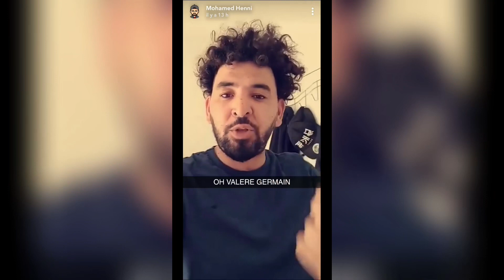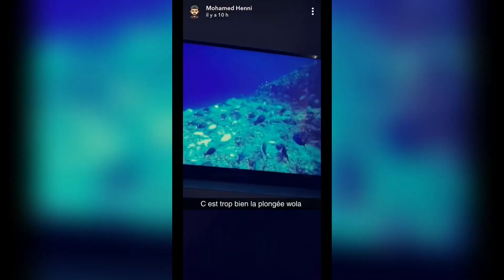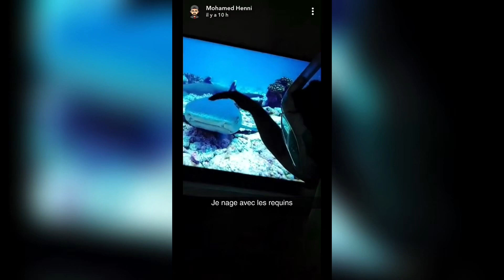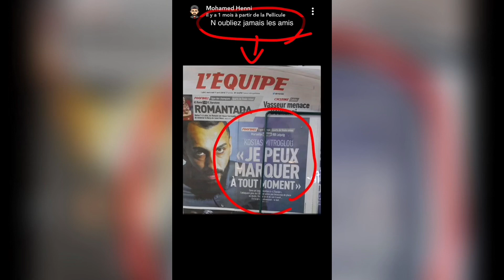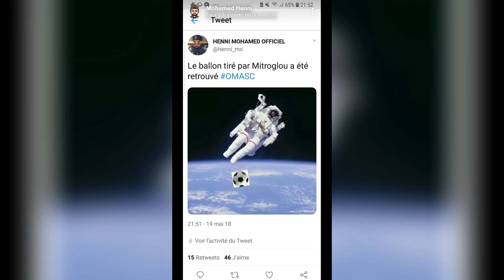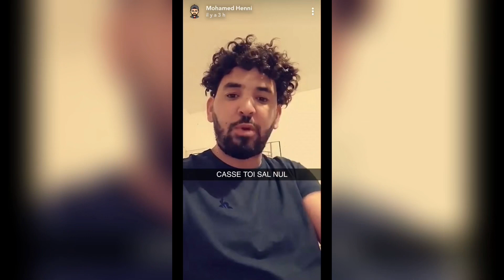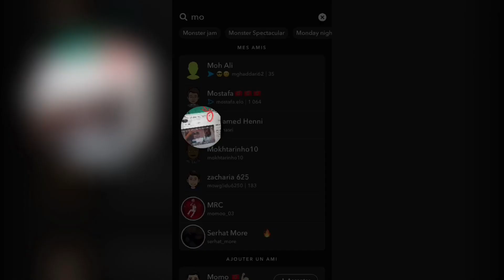Mohamed Henni FAIT DE LA PLONGÉE ET PÈTES LES PLOMBS, IL VEUT CASSER SA TÉLÉ !!